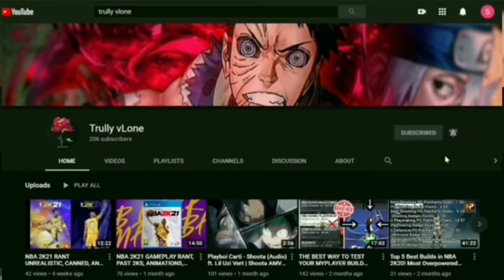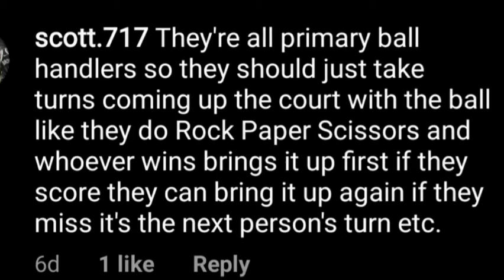Small Talk About NBA Trades | Will James Harden Work in Brooklyn⁉️ 😯🤔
Just talking about my channel and trending topics tap in if you're interested 👍

NBA2K21 Fastest Way To Unlock All of Your Defensive Badges in 1 DAY | Best Defending Badge Method

NBA2K21 Best Way To Unlock All of Your Defensive Badges in 1 DAY Best Defending Badge Method

Fastest Defensive Badge Method

Get all Defensive Badges in 1 DAY

30K+ XP PER GAME

Best Defensive Badge Method

Best Way To Get Defensive Badges in 1 DAY in NBA2K21

Fastest Way To Get Defensive Badges in 1 DAY | Best Defending Badge Method | 30K+ Per Game

Best Way To Get Defensive & Rebounding Badges in 1 Day | Best Defensive & Rebounding Badge Method | 30K+ Per Game

best way to get defensive badges 2k21 center

fastest way to get defensive badges 2k21 center

best way to get defensive badges 2k21 c

fastest way to get defensive badges 2k21 c

best way to get defensive badges 2k21 power forward

fastest way to get defensive badges 2k21 power forward

best way to get defensive badges 2k21 pf

fastest way to get defensive badges 2k21 pf

best way to get defensive badges 2k21 small foward

fastest way to get defensive badges 2k21 small forward

best way to get defensive badges 2k21 sf

fastest way to get defensive badges 2k21 sf

best way to get defensive badges 2k21 shooting guard

best way to get defensive badges 2k21 sg

fastest way to get defensive badges 2k21 shooting guard

fastest way to get defensive badges 2k21 sg

best way to get defensive badges 2k21 point guard

best way to get defensive badges 2k21 pg

fastest way to get defensive badges 2k21 point guard

fastest way to get defensive badges 2k21 pg

best defensive badges 2k21